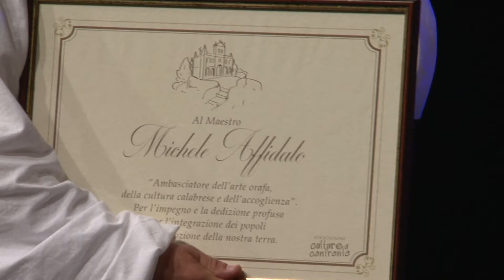Michele Affidato - Culture a Confronto 2019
Il Maestro Orafo Michele Affidato premiato a "Culture a Confronto - 2019".
"Al Maestro Michele Affidato, ambasciatore dell'arte orafa, della cultura calabrese e dell'accoglienza. Per l'impegno profuso e la dedizione per l'integrazione dei popoli e la promozione della nostra terra".
Il Maestro Orafo Michele Affidato realizza dalla prima edizione il Premio "Culture a Confronto" che ha come scopo quello di omaggiare personalità e realtà nazionali ed internazionali, distintisi con il loro impegno, profuso nell'integrazione tra i popoli e tra le diverse culture nel campo sociale, culturale, artistico e religioso.